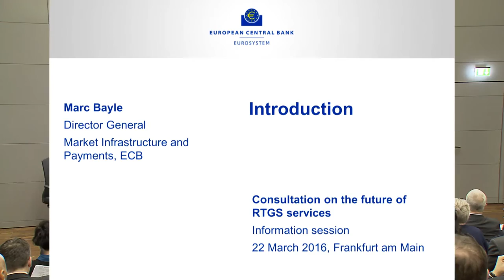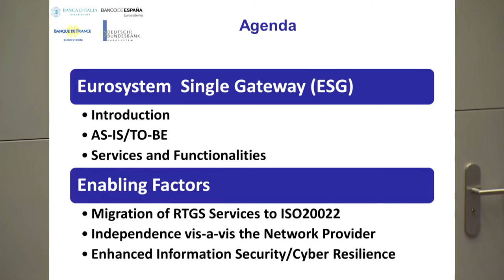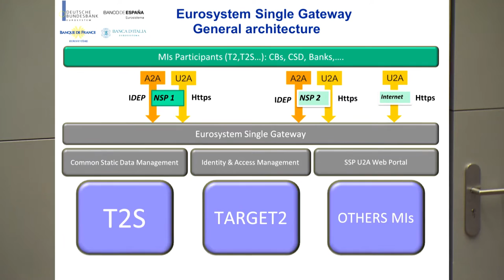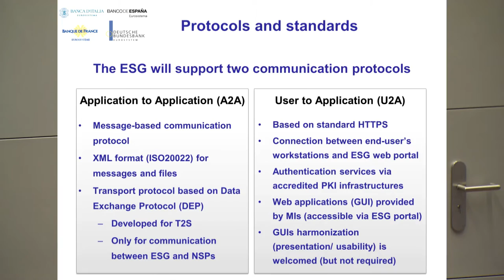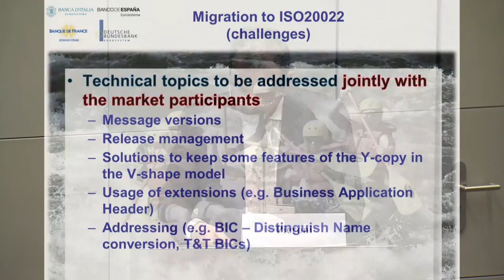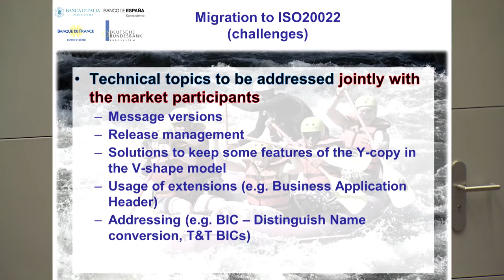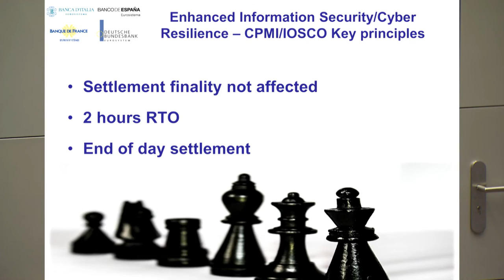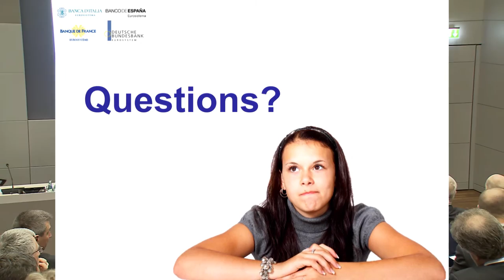Technical synergies deriving from the consolidation of TARGET2 and T2S – 22 March 2016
Marc Bayle, Director General Market Infrastructure and Payments, introduces the key topics to be covered during the event. Representing the four central banks which operate TARGET2 and T2S (Banque de France, Banca d’Italia, Banco de España and Deutsche Bundesbank), Marco Pieroni provides more insights into the technical synergies deriving from the consolidation of the two platforms